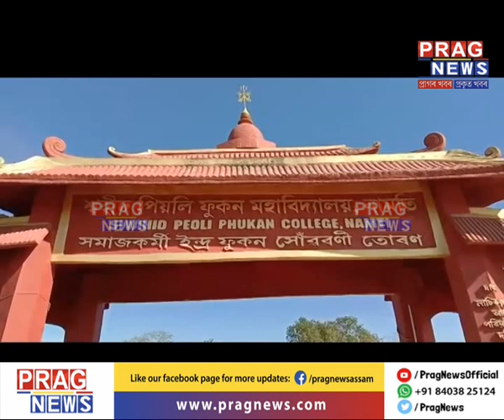Students banned from taking part in CAB protests!!!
The government with regards to the ongoing CAB protest has banned students from taking part in it.